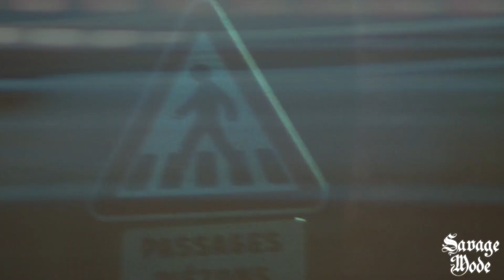Travis Scott - Oh Mah GOD (Official Video)